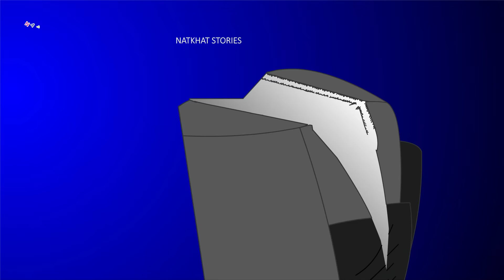जादुई टुटा सितारा Jadui Tuta Sitara Magical Star hindi kahaniya Natkhat Stories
Hello Friends !
Welcome to the "Natkhat Stories". This channel is full of fun content. This channel contains videos with great stories for whole family. The contents are collected from Grandma's stories, Panchatantra, Jataka Tales. Aesop's Fables, Moral stories, etc.